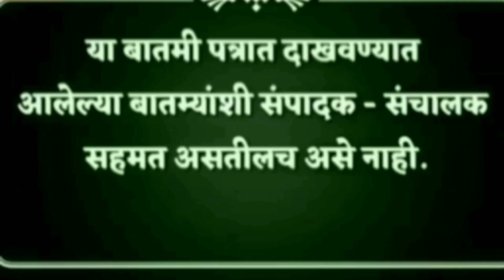महाराष्ट्रातले प्रकल्प बाहेर जात असताना राज ठाकरे गप्प का पहा कारण Raj Thakre/maharashtache prakalp